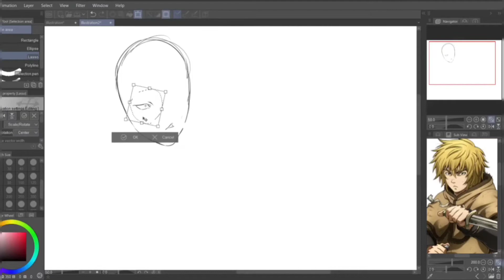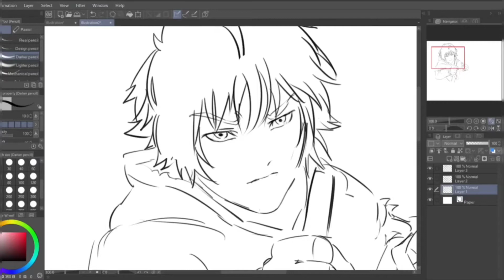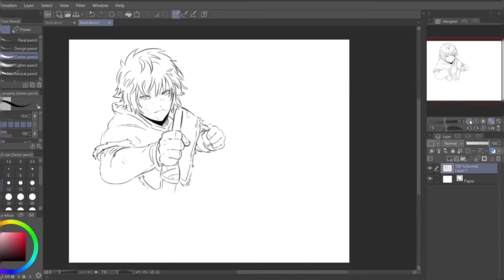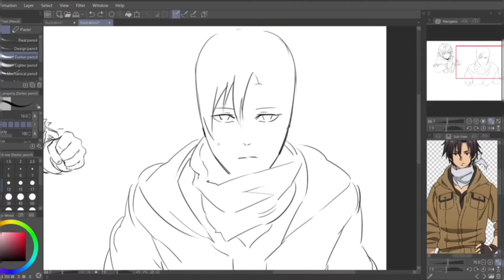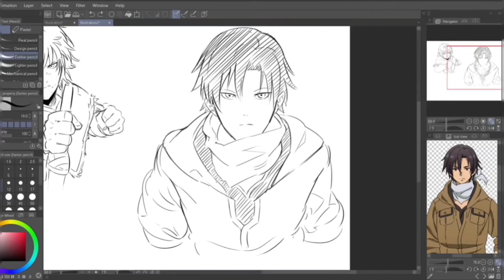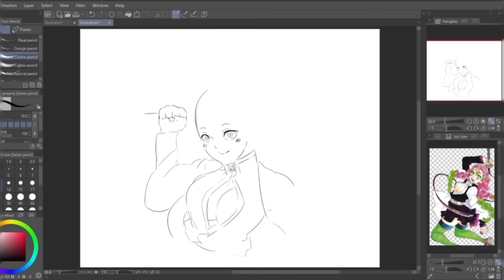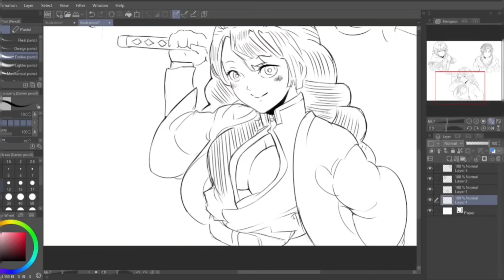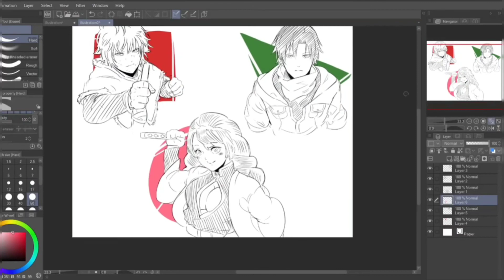1 Canvas, 3 Characters Sketches! [ SPEED PAINT ]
Drawing various characters from various anime/series.

In this video, I draw:
Thorfinn from Vinland Saga
Shinei Nouzen from 86/ Eighty Six
Mitsuri Kanroji from Demon Slayer/ Kimetsu no Yaiba

May we meet again soon.